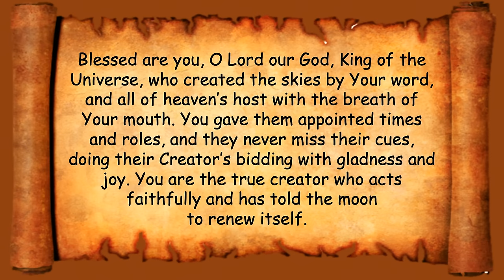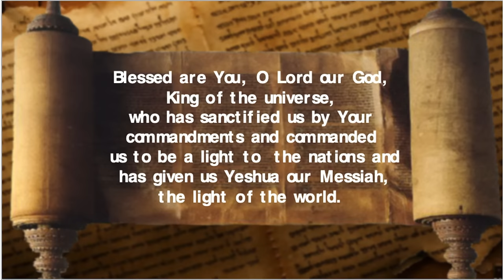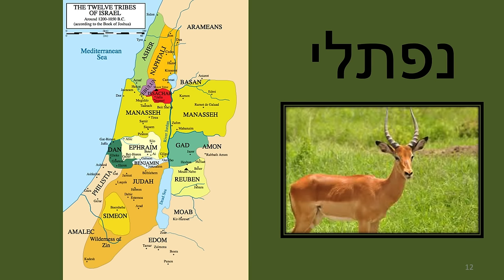February 9, 2024: Rosh Chodesh Adar I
Join us as we celebrate the new month of Adar I !